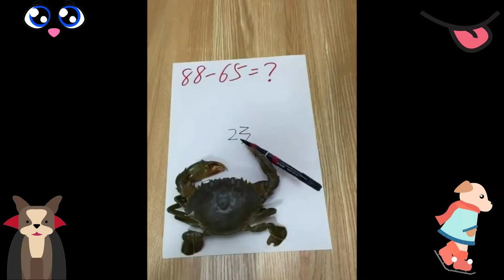Compilation de vidéos drôles Animaux *4*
**La méthode pour lancer un business et gagner vos premiers 1000 euros en 1 mois**

** Livre gratuit : L'indépendance financière pour Tous ! ** Livre Gratuit !! ** Free Book !! **

** Comment faire 20 000 euros par mois sur Internet grâce à un blog** Livre Gratuit !! ** Free Book !! **

**Ebook OFFERT "21 astuces pour une chaine YouTube rentable"

bébé chien, bébé chat, koala, chien qui ronfle, poisson qui joue au foot, vache, perroquet. Vidéo Animaux drôles. Vidéo drôle à mourir de rire.

Nous espérons vraiment que vous apprécierez nos vidéos ^ ◡ ^
Nous voulons entendre VOTRE AVIS ♥♥